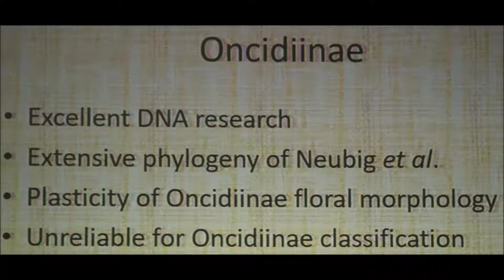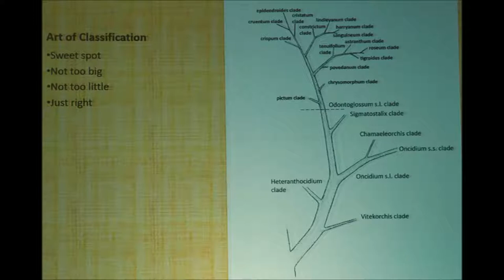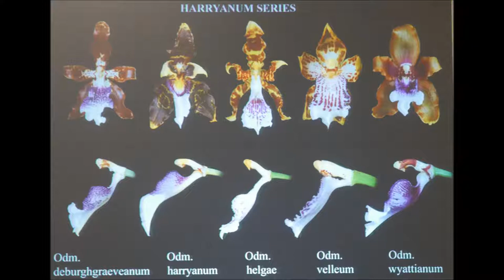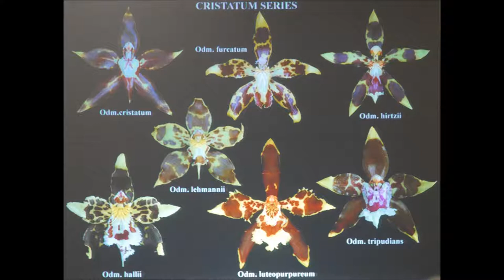'A monophyletic Odontoglossum' - lecture presented by Stig Dalström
World Orchid Conference
Guayaquil
10 November 2017

       Traditionally,, orchid taxonomists have focused on a few morphological features when defining species and generea, usually associated  with some flower details. In the case of the genus Odontoglossum it has mostly meant the angle between the column and the lip.

       As a result, species with similar looking flowers have ended in the same genus despite displaying many different-looking features otherwise, such as vegetative  and micro-morphological structures.

       Since molecular research focusing on DNA sequencing arrived on the scene on an additional tool to work with, it is realized that vegetative features are very important in revealing a close or distant relationship.

       Also micro-morphology has an important role to play, while flower color, and general shape can de misleading and appear to be adaptations to available pollinators.

       This has commonly led to the development of closely related but rather different looking groups of species, which often hve been treated as seperate genera.

       By recognizing the importance of vegetative features in combintation with floral and other available features, sucha as geography and ecology, it is possible to distinguish and justify maintaining Odontoglossum as a valid and  monophyletic genus.

       The major argument for sinking Odontoglossum and other closely related genera into a virtually indefinable genus Oncidium has been that many new names are needed in order to maintain Odontoglossum.

       With a broader interpretation and understanding of Oncidiinae evolution thanks to available molecular data, by combining a wider array of defining features and transferring a few odd species, the complex taxonomy of Odontoglossum is explained here and photographically demonstrated without adding a single new name.

prise de vue et montage : Viateur Boutot